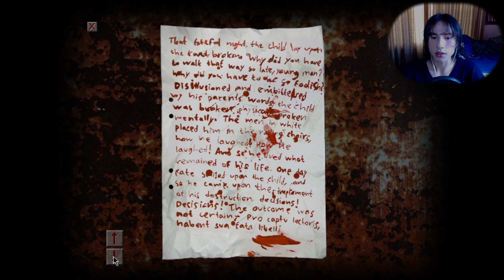BRICKED UP at the train. Fruit Basket Plays: Cry Of Fear Part 12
Today I am playing Cry Of Fear, a free horror game which reminds me a lot of old psychologycal horror games like silent hill. THIS TIME, after breaking a bricked up wall, we ended up on a very... Interesting nightmare world with lots of insight on th way the main character feels. Lets just say he is clearly TRAUMATIZED.

So far, I am really enjoying it and did not expect to get scared as much as I did which is a good sign. It means the game does a good job at serving horror. I am also loving the enemy designs as they seem to have a deeper meaning than just being plain monsters. The story of the game seems to be well established and thought through. So put your headphones on and ... ENJOY!!!

ALSO, I am NOT one to take anything seriously so if you expect me to react in a serious way then I will most likely laugh instead. you've been warned.

CHANNEL INFO
HEAVILY-EDITED gameplay through an ADHD brain and the POWER of editing. Classic horror games are what I love but NOT the only games I enjoy. Buckle up and embrace the chaos within each and everyone of my videos. You won't regret it but if you do... gunshot

---antisocialwrecc ETIMOLOGY
a word composed of three parts:
anti-- not conforming to societal expectations or standards.
antisocial-- a moment of peace from social interactions through videogames; an outlet of expression through editing.
wrecc: a mixture of two words... wreck (representing the chaotic energy) and thicc (representing what it is I bring to the table; a word encompasing all self-empowering words and meanings)